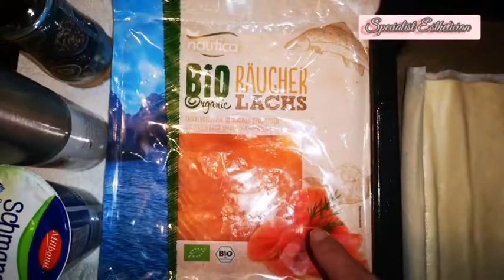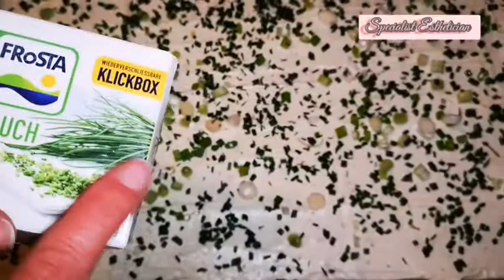Kestaneli Vegan süt, Flammkuchen, degisik tatlar deneyin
Merhaba Hanimlar Beyler,
yeni Abonelerim hosgeldiniz cok tesekkürler canlarim, hepinize damak tadi videosu hazirladim.
benim Kanalim yemek kanali degil ama sizlere ara ara degisik tatlarda sunacagim.
Vagan süt bir alternatif veya hayvan sevgisi duyan insanlarin secimi.Bazi köylerde yeni dogan buzagilara annesinin sütünü vermeyen ciftciler oldugunu duymustum. Umarim böyle bir durum yoktur.
Laktoz sorunu olanlar icin iyi bir alternatif, bugday yulaf misir fistik findik badem kestane Macadamia ceviz Kaju fistigi gibi bir cok tahil
lardan süt elde edebilirsiniz

Flammkuchen tas firinda yapilan ice hamurlu bir cesit pizza, aslinda tart olarak kabul ediliyor. Ilk olarak Alsace Fransada ciktigi düsünülen ayni zamanda Almanlarin sahip ciktigi Elsass usulü olan bir cesit hamurisi.
3 cesit yapilisi vardir özelligi incecik hamuru, asil  orjinali schinken (alman usulu bir cesit pastirma ile sogan  baharat ve eksi krema kullanilir yada elma tarcin ve eksi krema ile yapilir.

Benim secimim icecik organik Somonlu olani
Yapilisi:
Incecik hamur acik bekletin
Üzerine:
Taze sogan
ince kesilmis Somon
Eksi krema
Sivi yag
Baharat Tuz Karabiber Sarimsak
Sarimsak otu ekleyebilirsiniz (Frenk sogani)
Isterseniz renkli biber küp küp katabilirsiniz

Firinin orta bölmesinde 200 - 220°
12 -15 dak pisirin
Ellerinize saglik ve Afiyetler olsun
Iyi seyirler!